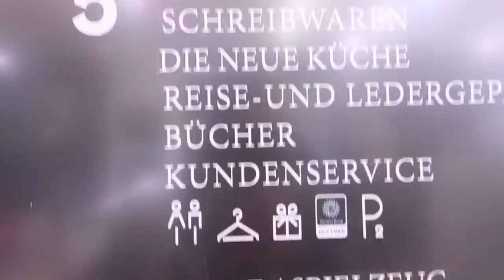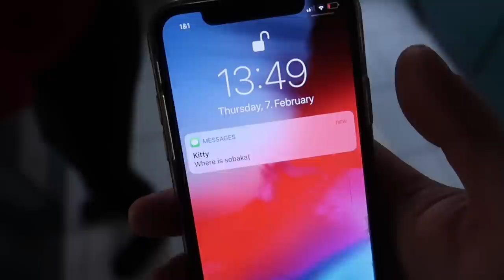Birthday Surprise For My Boyfriend! — Vitalii's Birthday